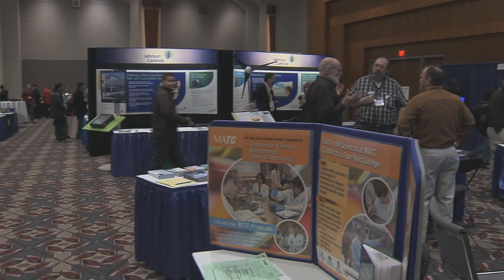Sustainable Energy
MPTV TVP Student Producer Paul Cotter looks at the sustainable energy initiatives at MATC and how the college, faculty and staff take these efforts quite seriously- in the classroom and in the community.